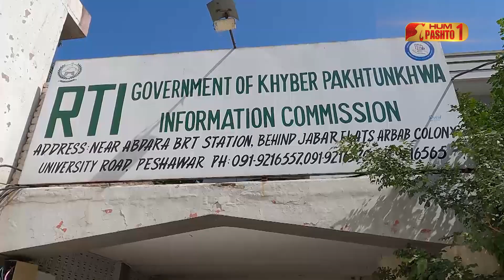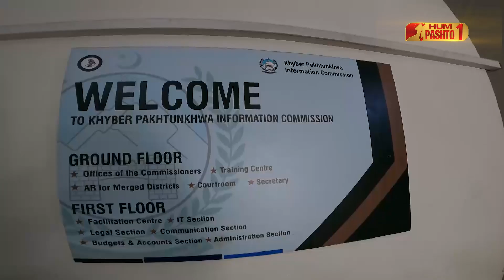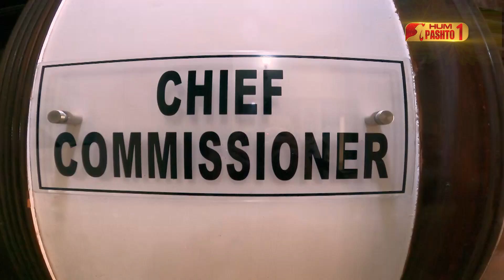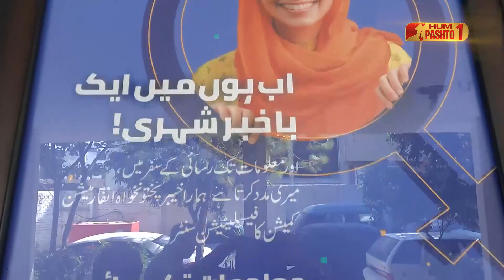Stoori Da Pakhtunkhwa | Farah Hamid Khan | HUM Pashto 1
Watch program " Stoori Da Pakhtunkhwa" every Saturday at 7:00 pm only on Hum Pashto1